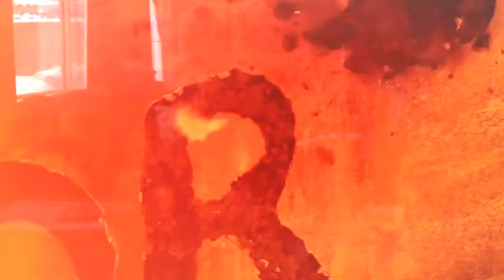DotD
And thus the effects budget for the decade was spent.